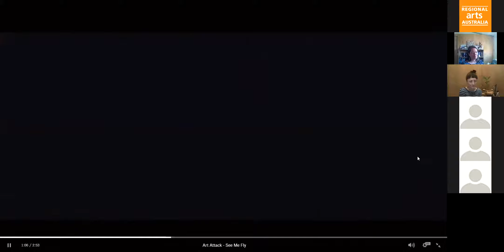Artists Embedded in Place - Working for Social Impact with Rural Young People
In this conversation, artist and project coordinator Christy Flaws talks to project evaluator Ember Parkin about how curiosity and conversation helped her respond to young people's desires when creating multi year project Art Attack in Clunes.

Image: Still from the Art Attack Film Project 'Circus'. Film shot by Underground Media